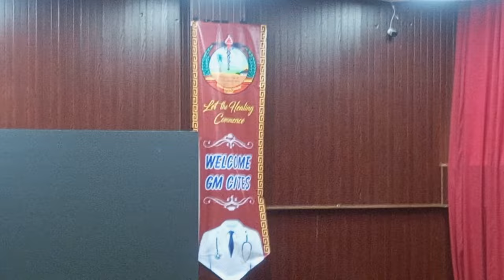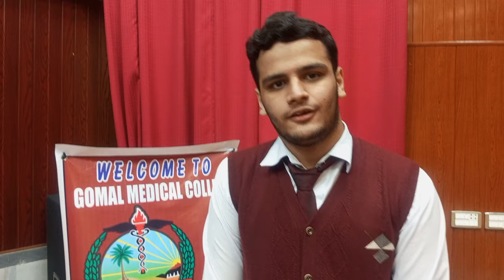White Coat Ceremony GMC batch 29 | Reveiw Of Gomal Medical College | Short message of Medico